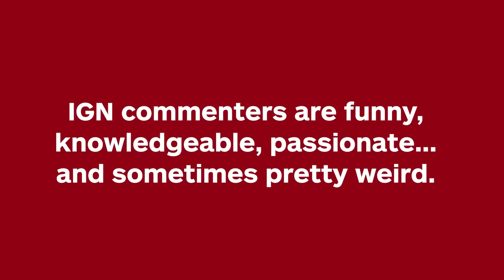Idris Elba Reacts to Cyberpunk 2077: Phantom Liberty Comments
We got Idris Elba, star of the upcoming Cyberpunk 2077: Phantom Liberty DLC, to react to your comments about the new Cyberpunk 2077 expansion. Idris responds to your comments about Keanu Reeves, the Phantom Liberty soundtrack, if you can romance his character, Solomon Reed, and more! Watch Idris Elba react to YOUR comments!